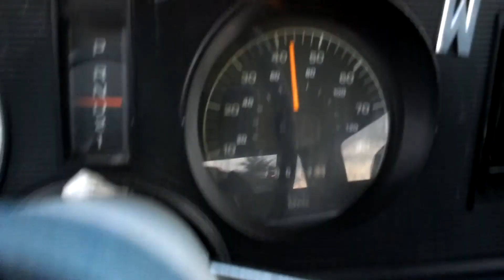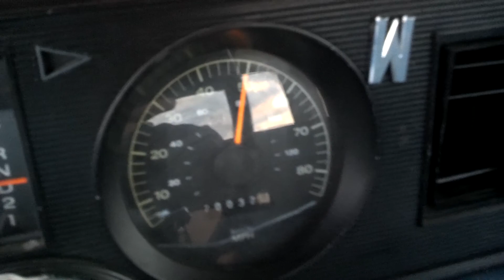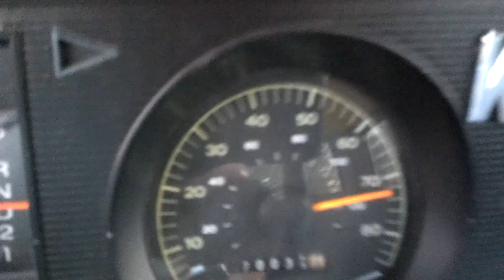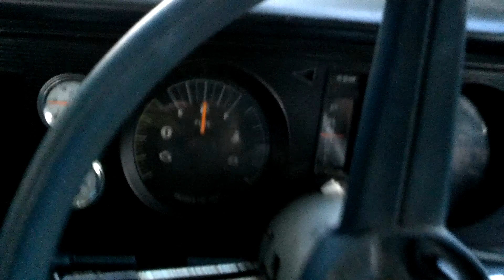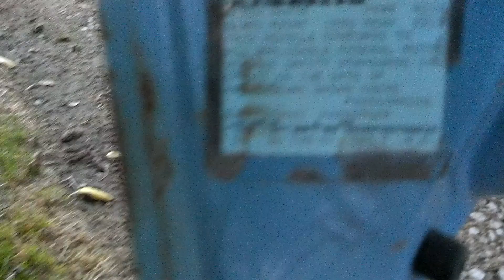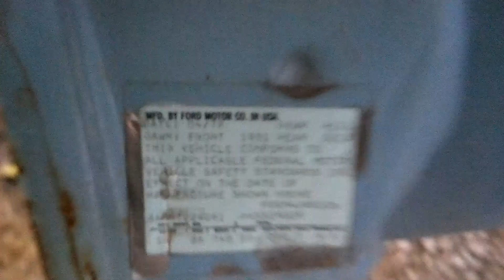78 Fairmont wagon walk around and drive for sale!